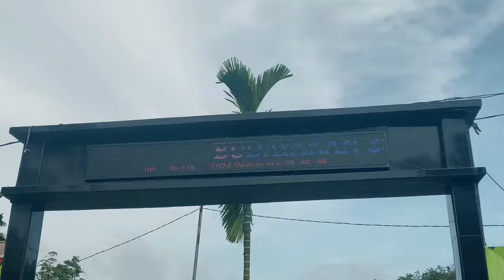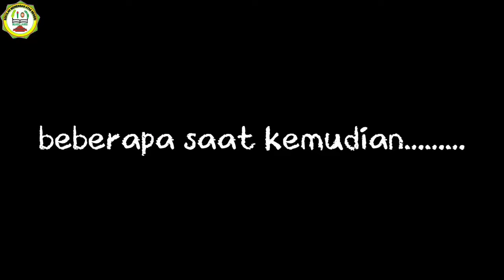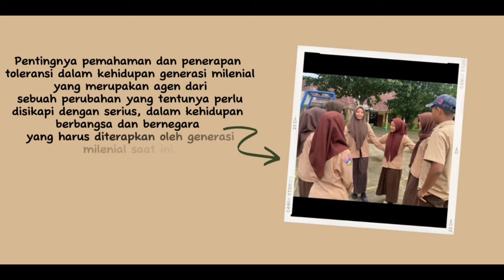FILM PENDEK “ TOLERANSI “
Anggota kelompok :
1. Anisya Destriana Sausan
2. Citra Rahmadani
3. Elvina Septiyani
4. Sarah Amelia Putri
5. Silvy Serina
6. Tasya Agustin
Guru pembimbing : Bapak Peni S.Pd